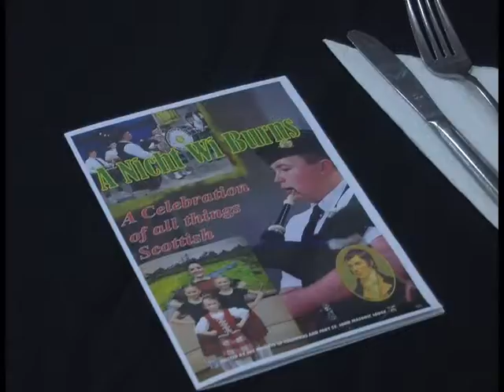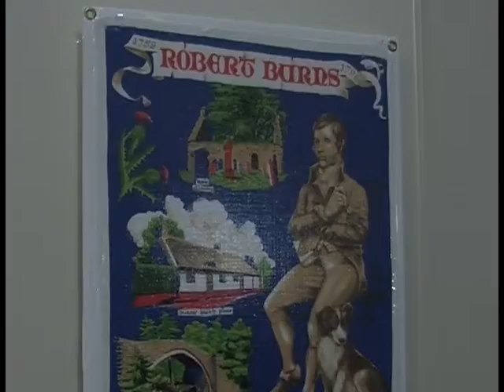Around the Peace - Robert Burns Dinner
Here is my first Around the Peace video, where I do a 6-minute feature on Fort St John's Robert Burns Dinner.